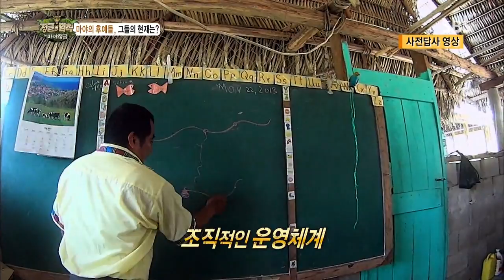정글의법칙 The law of the Jungle 130906 #29(6)